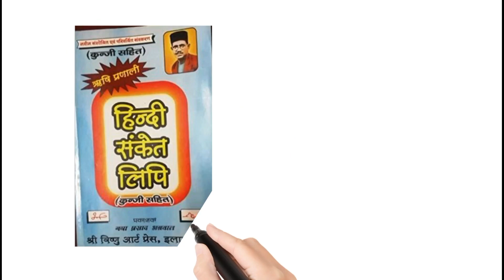वाक्यांश चिन्ह पेज नंबर 211 ऋषि प्रणाली हिन्दी शॉर्टहैन्ड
साथियों , कमेंट बॉक्स में कमेंट अवश्य लिखें जिससे मुझे पता चल सके कि आप कितनी speed से डिक्टेशन चाहते हैं और क्या चाहते है  अगर आप कमेंट के जरिये मुझे बतायेगे की आप क्या चाहते हैं तो निश्चित ही मैं आपकी help कर पाउँगा . Thank you

हमारे  whatsapp ग्रुप को join करने के लिए नीचे दिए लिंक पर क्लिक करें

वाक्यांश चिन्हों  का प्रयोग करके गति बढ़ाएं By Ajay Saxena Hindi Shorthand

(वाक्यांशों का प्रयोग करके गति बढ़ाएं